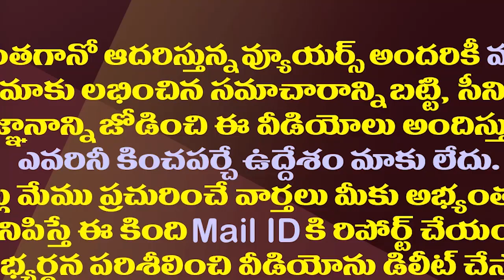పవన్ ఫిక్స్.. ఆ సంచలన నిర్ణయం తీసుకుంటారా.!?| Will Pawan Kalyan Make That Sensational Decision?